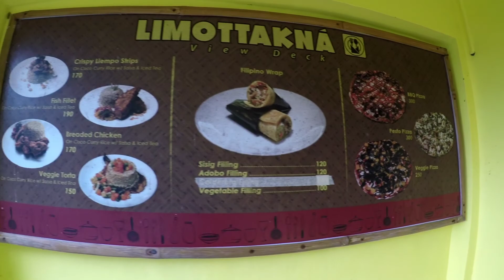How to Get to Casaroro falls?@BisayangHilaw @FinnSnowVlogs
Thi video Is guide going to Casaroro falls in Valencia.

The Municipality of Valencia is known as the' Flower Capital in Negros Oriental.

We are also known as the First Class Municipality in Negros Oriental.

By the way I'm a tricycle driver and tourguide here in Dumaguete City.

I am accepting Tour around Dumaguete City and even Negros Oriental.

Facebook. Edcel Ruel Lamoco
Facebook page: ERL Dumaguete Valencia Tour Services